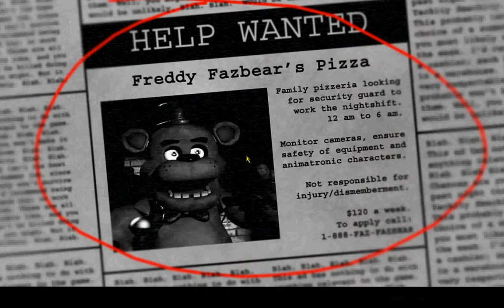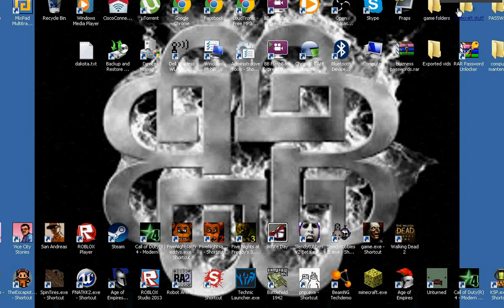five nights at freddys 1 EP:1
FIRST TIME PLAYING FNAF!!!